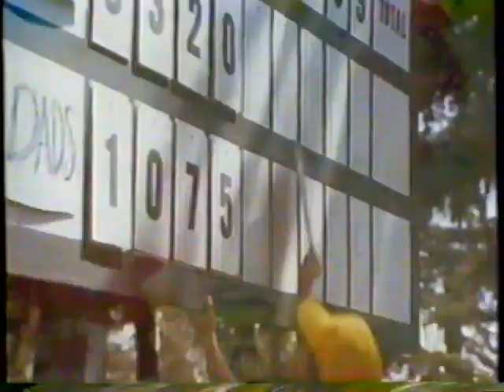Burger King Make it Special Commercial -1980